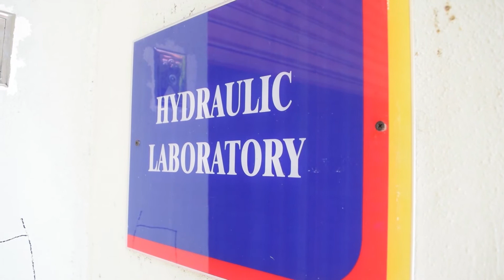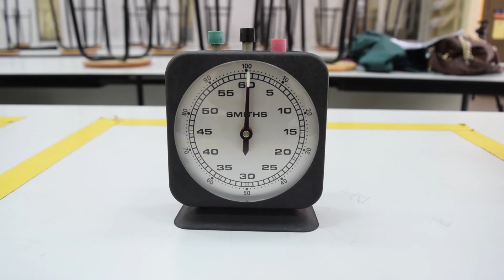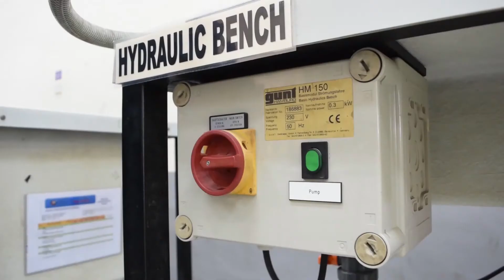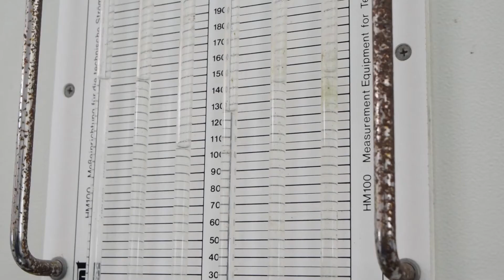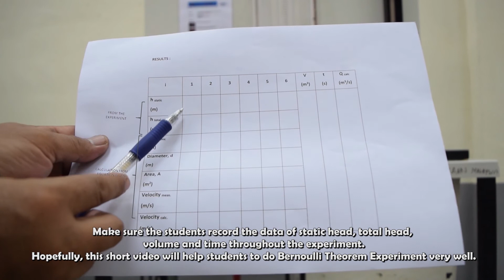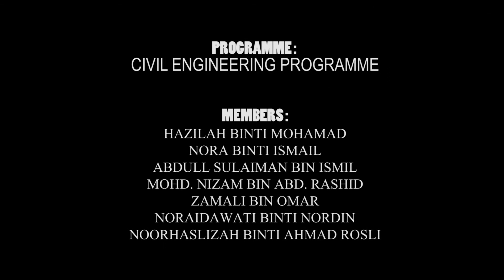Bernoulli Theorem (JKA)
This video P&P is related to Courses DCC5172 : Structure, Hydraulic and Water Quality Laboratory covers knowledge in the form of practical through the experiments which are carried out based on the concepts and the theories learned in class. The emphasis of the course is on the method of conducting experiments, analysis and understanding its relationship with the theories learned. It comprises of three civil engineering laboratories. This course is a compulsory to students of Diploma Programme in Civil Engineering in their fourth semester (DKA 4). Bernoulli Theorem Experiment is the second selected from Hydraulic Laboratory. The objectives of the Bernoulli Theorem Experiment are to investigate the validity of Bernoulli Theorem and pressure measurement along the venturi tube. Hopefully, this short video will aid the students to conduct Bernoulli Theorem Experiment successfully.